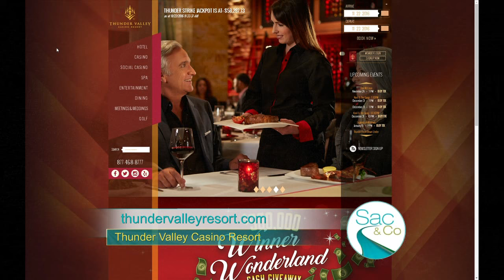Sac and Co TVC Buffet 11 22 16